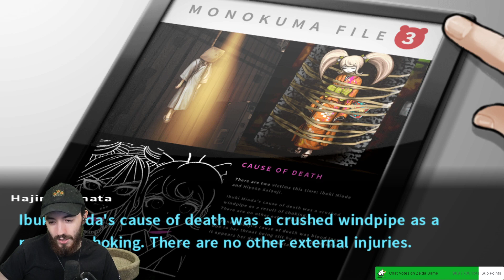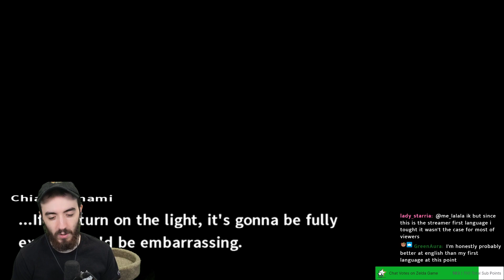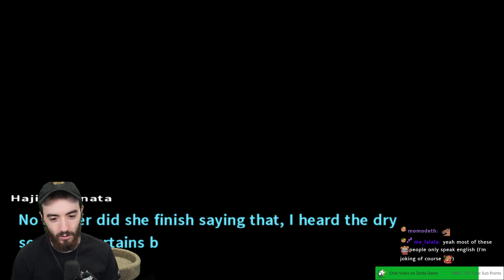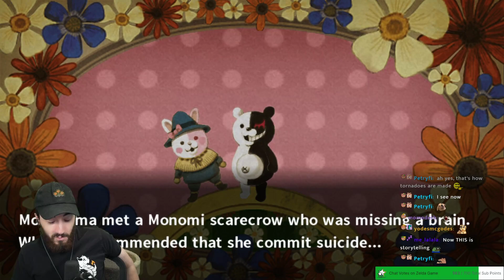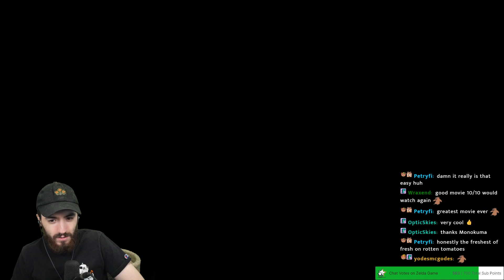We start liking Fuyohiko more - Burr Plays Danganronpa 2: Goodbye Despair - Episode 8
Danganronpa is a Japanese video game franchise created by Kazutaka Kodaka and developed and owned by Spike Chunsoft.